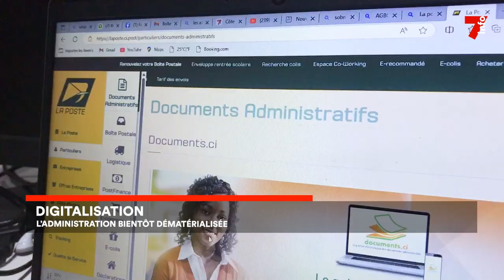Digitalisation : l'administration publique se modernise